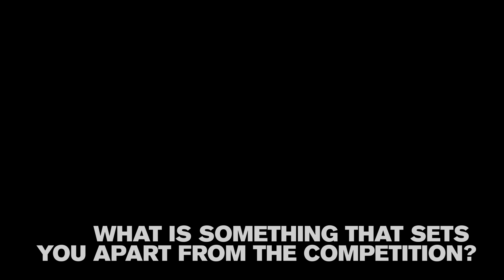ANTM CYCLE 22 BTS: Something Unusual About You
Top 22 ANTM models give us a glimpse of their thoughts before panel & their hidden talents.